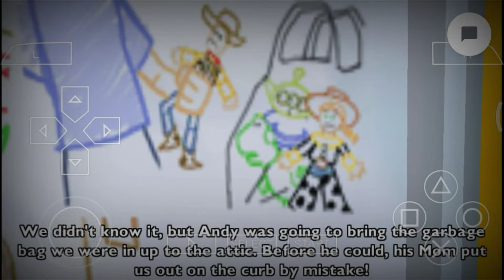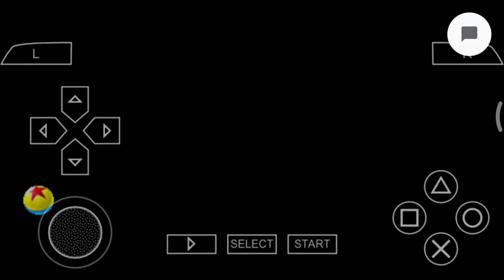Toy story 3 part 3- toy mission buzz saw a box to sunnysid day care